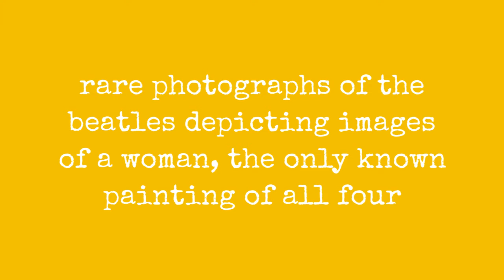Rare Photographs Of The Beatles Depicting Images Of A Woman, The Only Known Painting Of All Four !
Images of a Woman, also known as The Tokyo Painting is one of those rare Beatles memorabilia pieces that not many people have heard about. It is an abstract collaboration painted and signed by John Lennon, Paul McCartney, George Harrison and Ringo Starr.

Between June 30 and July 2, 1966, the Beatles were in Tokyo, Japan to play a series of concerts at the Budokan Hall. Because of fanatical Beatlemania from the Japanese fans as well as the fact that it was their first (and only) appearance in Japan, they were virtual prisoners in the Tokyo Hilton Hotel for the duration of their stay. Completely bored, someone, possibly Brian Epstein or their Japanesse promoter, Tats Nagashima, suggested that they quietly paint to pass the time with a canvas and paints. The resulting work of art would be the only one created and signed by all four Beatles (although they did also collaborate on a pen and ink drawing greeting card for the Monterey Pop Festival in June 1967, to which they were invited to perform but politely declined).

0:00 - Intro

?sub_confirmation=1
❤️About Us❤️